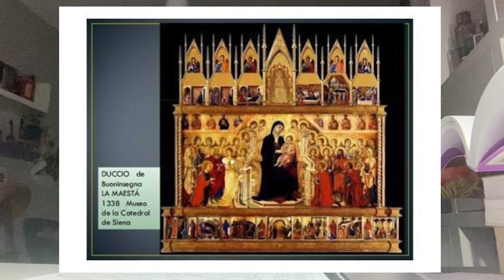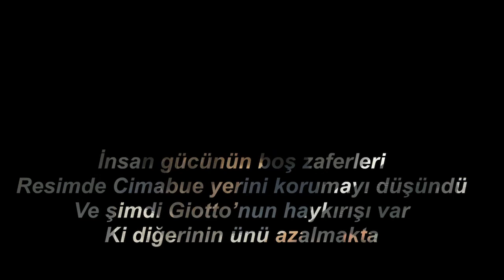Rönesans Sanatçıları 1.Bölüm | Giotto di Bondone (1.kısım)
Rönesans'ın ennn başlarına, 13.yüzyıla gidiyoruz. Orta Çağ'ın şematik ve katı anlamından ilk kez uzaklaşan, bir dönüm noktası sayabileceğimiz sanatçı, Giotto di Bondone ile karşı karşıyayız!

Bu yolculuk, 16.yüzyıl sonlarına dek sürüyor olacak ve elimden geldiğince düzenli, kronolojik bir şekilde Rönesans sanatçılarını hayatlarından ufak öykülerle, kişilikleriyle anlatıyor olacağım. Tabii ki yoğunluğu üsluplarına ve eserlerine vereceğiz.

Çok uzun olmaması açısından bazı sanatçıları birkaç video şeklinde yapmayı düşünüyorum, burada olduğu gibi. Giotto'nun eserlerini inceleyeceğimiz ikinci kısmı birkaç gün içinde yükleyip diğer sanatçılardan devam ederiz.

Umarım konsept hoşunuza gitmiştir, keyifli olur sizin için de.

Instagram hesabım:  @lerevedenefertiti